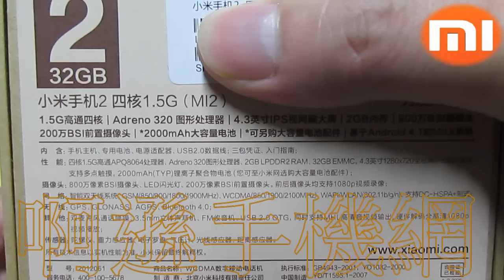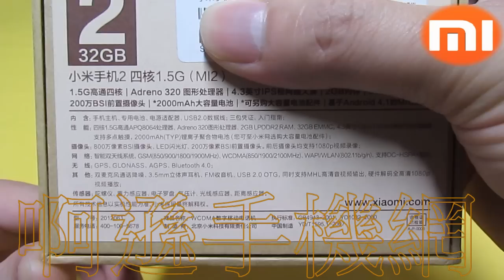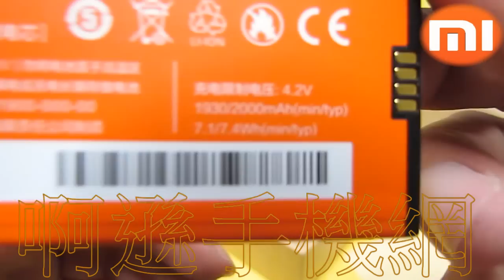XIAOMI MI小米手機2 MI-2 小米2 小米二代機-開箱說明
YAHOO搜尋打-啊遜手機網( Yahoo部落格): 開箱說明
MIUI-2 / MI-2/小米手機2 /小米二代機 四核1.5單卡 4.3吋 雙模單待( WCDMA-威寶/ GSM-中華/台哥/遠傳... ) MIUI系統支援Android4.1
基本參數：
【CPU頻率】：四核1.5GHz。
【CPU型號】：高通APQ8064。
【GPU】：Adreno 320。
【鍵盤類型】：虛擬QWERTY鍵盤。
【輸入方式】：觸控。
【系統】：MIUI系統支援Android4.1。
【通話】：雙麥降噪。
【記憶體】：2GB。
【高速快閃記憶體】：16GB/32G。
【網路制式】：WCDMA/GSM。
【網路頻率】：2G:GSM 850/900/1800/1900MHz。
【3G】：:WCDMA 850、1900、2100MHz。
【資料業務】：GPRS/EDGE/HSPA+ （42Mbps）。
【GPS】：GPS + GLONASS AGPS。
【藍牙】：藍牙4.0，藍牙HID。
【WIFI】：WIFI Display、WIFI Direct。
【螢幕尺寸】：4.3英寸。【螢幕材質】：全視角IPS螢幕。
【解析度】：1280x720。  【觸控式螢幕】：電容屏、多點觸控。
【後置攝像頭】：800萬。
【前置攝像頭】：200萬（支援1080p 攝像）。
【感測器類型】：新一代背照式CMOS。
【閃光燈】：LED閃光燈。
【光圈】：F/2.0大光圈。
【連拍功能】：每秒8連拍。
【ISO感光模式】：支援可選。
【測光模式】：支援可選。
【白平衡】：支持可選。
【對焦方式】：支援可選。
【對焦區域】：支援可選。
【自動對焦】：支援。
【拍攝風格】：支持可選。
【拍攝場景】：支持可選。
【其它性能】：零快門延遲、人臉識別、高動態範圍（HDR）、陀螺儀輔助對焦、手持夜景防抖、即時濾鏡。
【廣角】：27mm超大廣角。
【視頻拍攝】：1080p （1920x1080，30幀/秒）高清攝像720p （1280x720，90幀/秒）高速攝像。
【其它】：陀螺儀輔助防抖。
【音樂播放】：支援mp3、acc、amr、ogg、m4a、mid、wma、flac、ape、aac、wav等格式。
【視頻播放】：支援1080p （1920x1080，30幀/秒）視頻播放支持mp4、h.263、h.264、rmvb、flv720p。
【圖片播放】：支援JPEG、PNG、GIF、BMP等格式。
【Flash播放】：支援。
【收音機】：支持。
【感應器】：支持陀螺儀、氣壓感應器、光線感應器、溫度感應器、重力感應、距離感應、電子羅盤。
【類型】：內置16 / 32G
【配件】：主機 x1鋰電池(2000安培) x1數據線 x1充電器 x1說明書 x1。